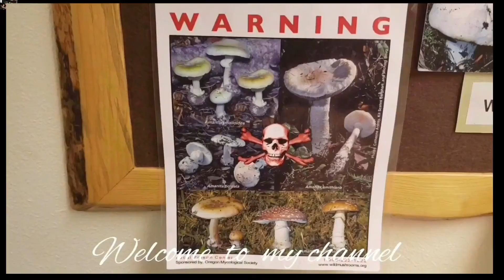วิธีหาเงินทำมะชาคในอเมกา (EP.52) เก็บเห็ดผึ้งหวาน | King Bolete Mushrooms Hunting in U.S.A